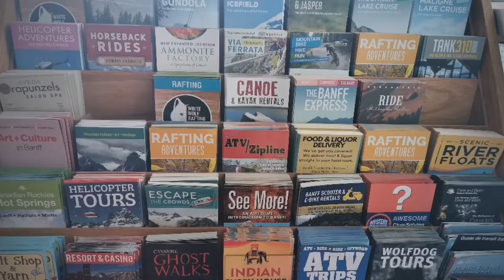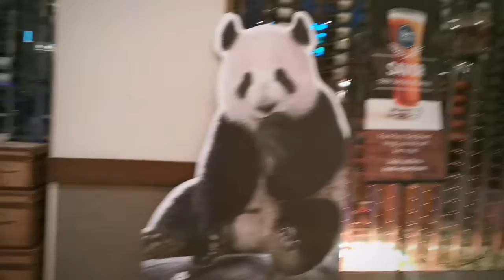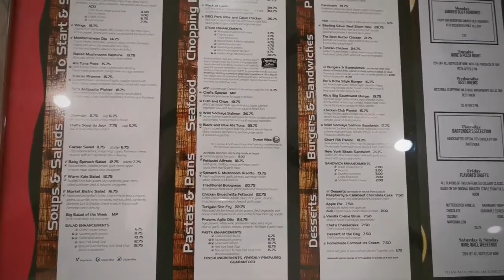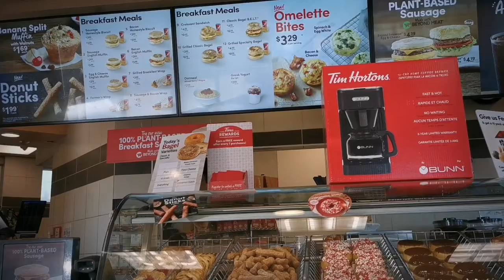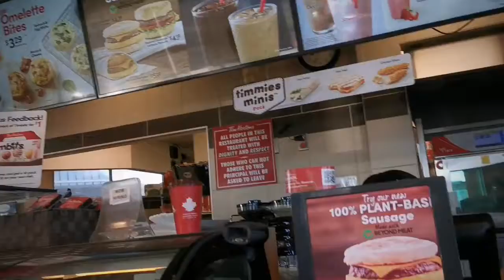Canmore to Calgary 🇨🇦❤️